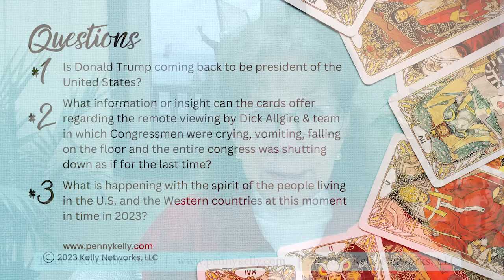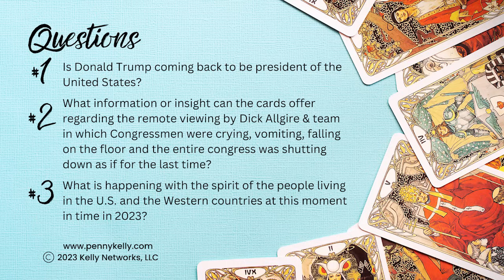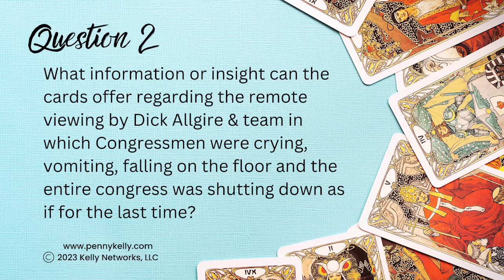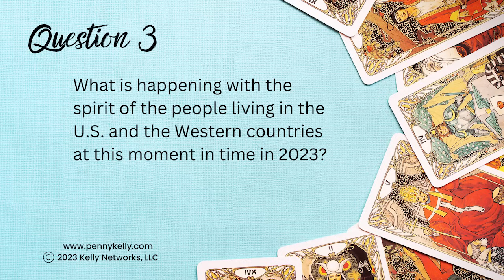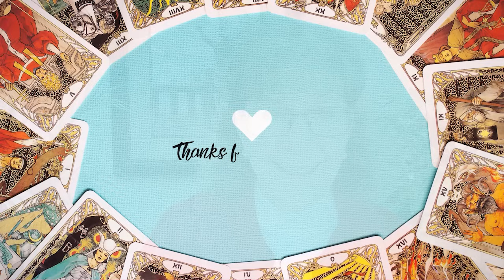TAROT | NOVEMBER 2023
Hello and welcome to the November Tarot reading! There were three  questions asked this month:
1.  Is Donald Trump coming back to be the president of the United States?
2.  What information or insight can the cards offer regarding the remote viewing by Dick Allgire & team of congressmen crying, vomiting, and falling on the floor and the entire Congress was closing down as if for the last time?
3.  What is happening with the spirit of the people living in the U.S. and the Western countries at this moment in time in 2023?

The Cards drawn were:
1.  Knight of Wands
2.  Ten of Wands and The Devil
3.  Four of Swords

🔊...and your favorite podcast app!

⚠️ All Rights Reserved No part of this video or publication may be produced, transmitted, or stored in any form or by any means, whether handwritten, printed, electronic, or otherwise, other than fair use as permitted by U.S. Copyright Law, without the prior written permission of Kelly Networks, LLC.